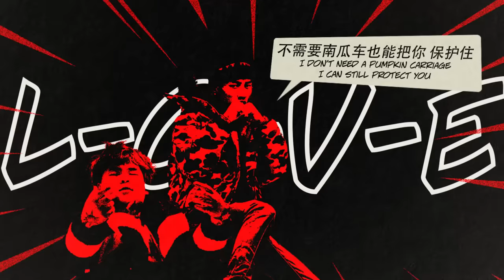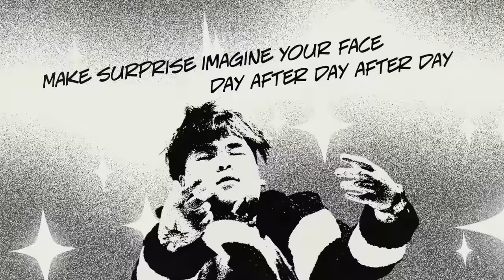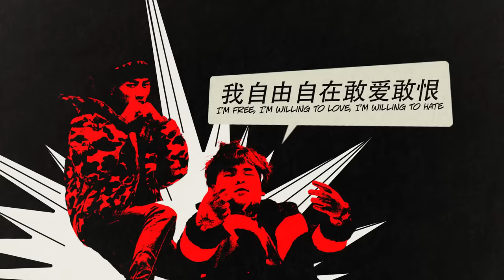Higher Brothers - Diamond (prod. HARIKIRI)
Listen to the official audio for "Diamond" by Higher Brothers (prod. HARIKIRI)

Directed by @highersisterlana
Art Direction: Allen of Irvine
Animation: Kat Pongtornpipat
Graphic Design: Forrest Grenfell
Assistant Editor: Yingtong Wu
Post Production Coordinator: Brandon Cotter

VIP On-Sale begins Tuesday  Feb 26 @ 10am Local Time
General On-Sale begins Friday Mar 1 @ 10am Local Time

Tour Dates
Mar 23 – Chengdu, China - 华熙LIVE·528 M空间
Mar 30 – Shanghai, China - 国家会展中心（上海）虹馆EH
April 6 – Wuhan, China - 武汉文化博览中心D厅
Apr 13 – Shenzhen, China - 吼嘿小镇4H live
Apr 27 – Kunming, China - 871展示中心
Apr 30 – Boston, Massachusetts - House of Blues
May 3 – Philadelphia, Pennsylvania - Theatre of The Living Arts
May 4 – Washington, D.C. - 9:30 Club
May 5 – New York, New York - Irving Plaza
May 7 – Toronto, Ontario - REBEL
May 9 – Detroit, Michigan - Majestic Theatre
May 10 – Chicago, Illinois - Concord Music Hall
May 11 – Miami, Florida - Rolling Loud
May 14 – Atlanta, Georgia - Buckhead Theatre
May 16 – Houston, Texas - House of Blues
May 17 – Dallas, Texas - Canton Hall
May 18 – Austin, Texas - Emo’s
May 21 – Los Angeles, California - The Regent Theater
May 22 – San Francisco, California - The Regency
May 24 – Seattle, Washington - The Showbox
May 25 – Vancouver, British Columbia - The Commodore Ballroom
Sep 6 – Barcelona, Spain - Fuego Club
Sep 8 – Berlin, Germany - Lollapalooza Berlin
Sep 9 – Paris, France - Sacré
Sep 10 – London, United Kingdon - O2 Islington Academy
Sep 12 – Frankfurt, Germany - Zoom
Sep 13 – Amsterdam, Netherlands - Melkweg Oude Zaal